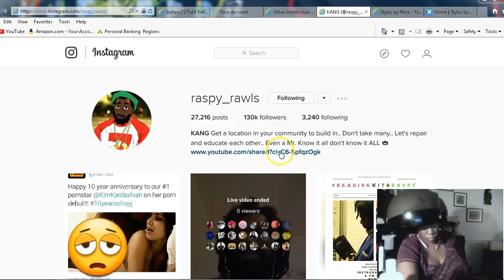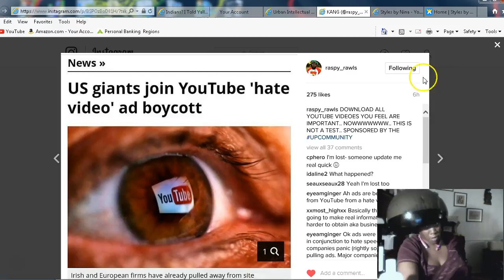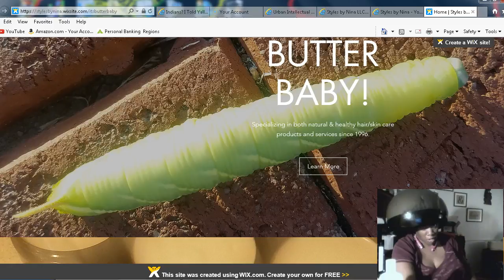You Tube is about to go in on the CENSORSHIP!